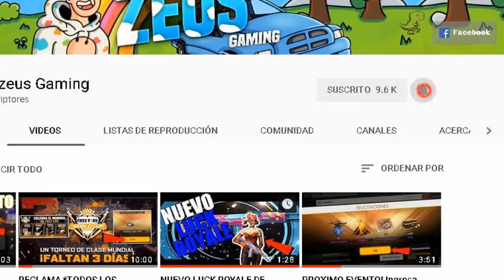¿NUEVO CUBO MAGICO? ASI CONSEGUIRAS el set EXCLUSIVO * GAMER TOP * EN FREE FIRE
✅ SONG Intro : Kid Ink - Be Real ft. DeJ Loaf